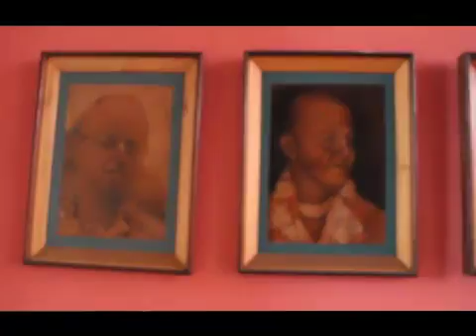Espacio Inbound - Bloque 1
Nuestra invitada Rosario nos enseña la importancia de la Odontología Neurofocal